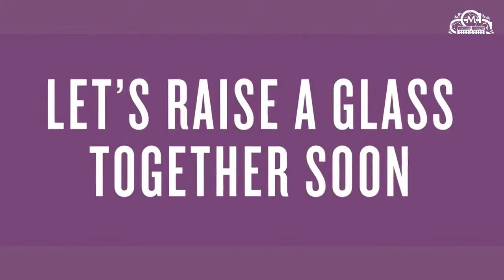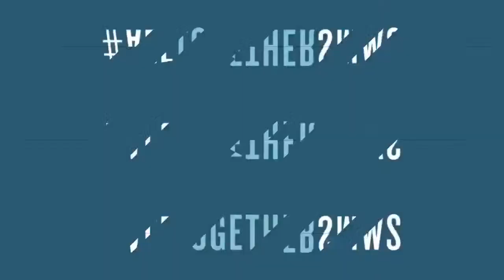December Virtual Tasting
December tasting packs at the ready! Join us for our final virtual tasting of 2020, hosted by Madeleine Schmoll with your ambassadors John McCheyne and Lee Connor.